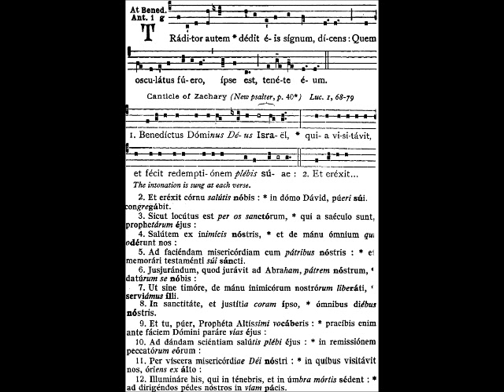Traditor autem, Gregorian antiphon of Tenebrae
Traditor autem, antiphon and Benedictus of Lauds for Maundy Thursday. Sung by the Benedictine Monks of Solesmes.

English translation:
Now he that betrayed him * gave them a sign, saying : Whom I shall kiss, that same is he ; hold him fast.
Blessed † be the Lord God of Israel; * for he hath visited and redeemed his people ;
2  And hath raised up a mighty salvation for us, * in the house of his servant David ;
3  As he spake by the mouth of his holy Prophets, * which have been since the world began ;
4  That we should be saved from our enemies, * and from the hand of all that hate us.
5  To perform the mercy promised to our forefathers, * and to remember his holy Covenant ;
6  To perform the oath which he sware to our forefather Abraham, * that he would give us ;
7  That we being delivered out of the hand of our enemies * might serve him without fear ;
8  In holiness and righteousness before him, * all the days of our life.
9  And thou, child, shalt be called the Prophet of the Highest: * for thou shalt go before the face of the Lord to prepare his ways ;
10  To give knowledge of salvation unto his people * for the remission of their sins,
11  Through the tender mercy of our God; * whereby the Day-Spring from on high hath visited us ;
12  To give light to them that sit in darkness, and in the shadow of death, * and to guide our feet into the way of peace.
(Here is not said Glory be.)